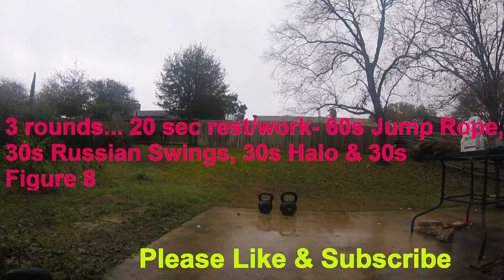Kettlebell Workout The Simple